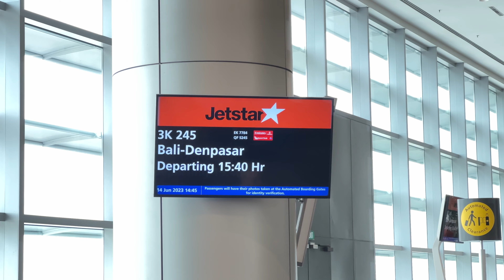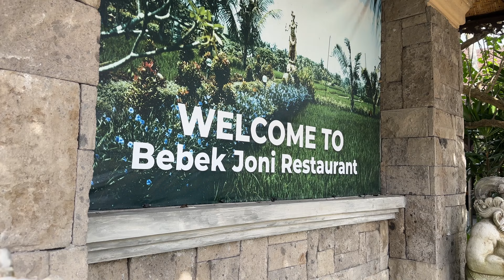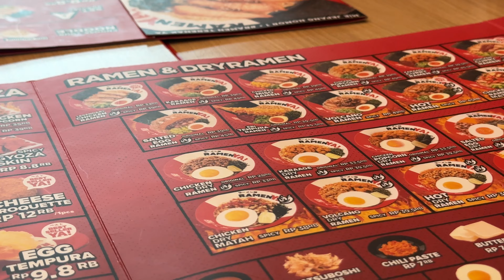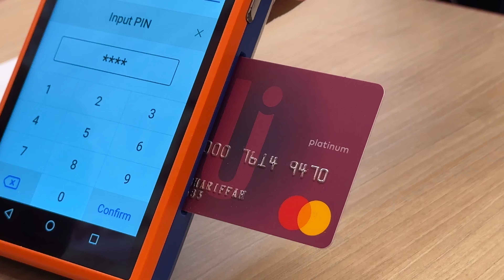Family Bali Trip 2023